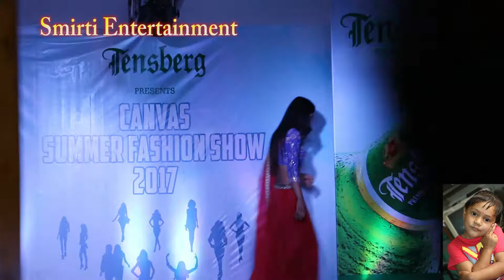Popular Nepali Model Ramp Show हेर्नुस सेक्सी नेपाली मोडलहरुको हट र्याम्प शो